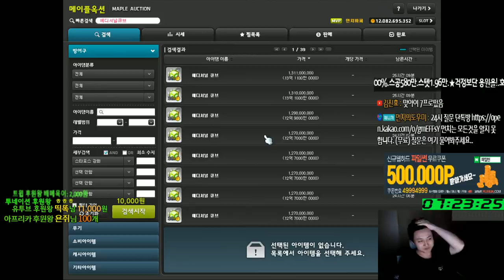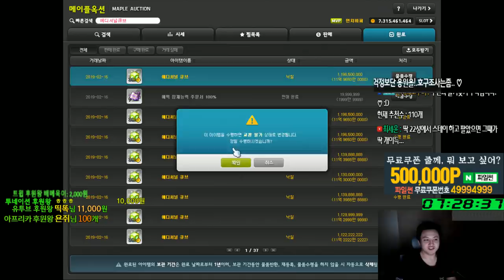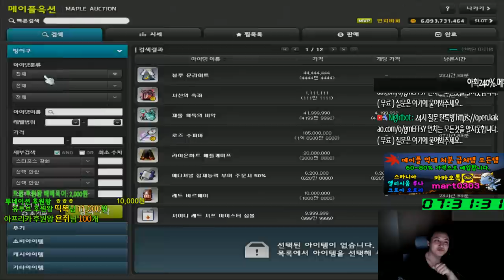파풀라투스 마크 에디셔널큐브 2차전.... +레드큐브+추옵돌리기[메이플스토리 먼치]